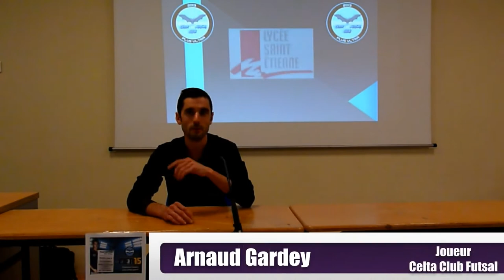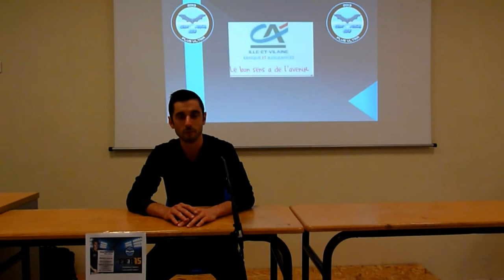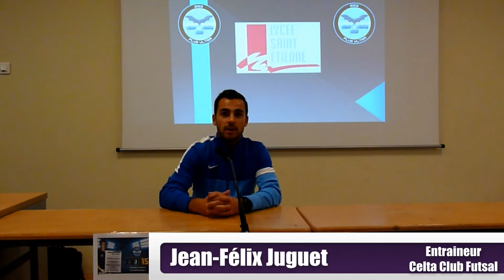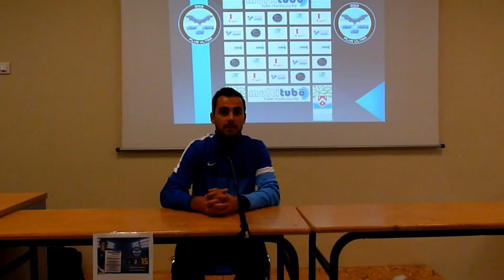[DH, 14/15] J3 Celta - TA Rennes : interviews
Celta 2-4 Rennes TA
Voici les réaction des deux équipes après le match.